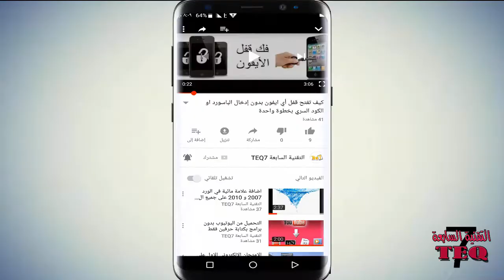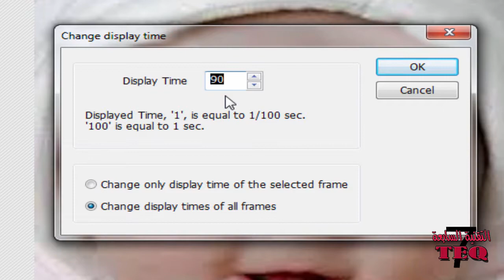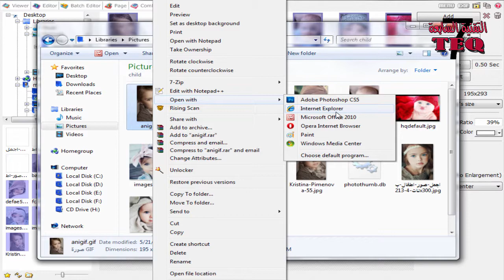photoscape كيفية عمل صور متحركة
تجميع مجموعة صور بصورة واحدة متحركة
كيف تصنع صورة gif
رابط تحميل برنامج photoscape :